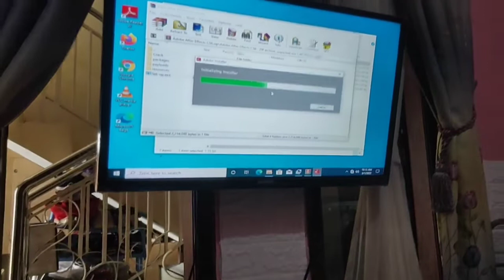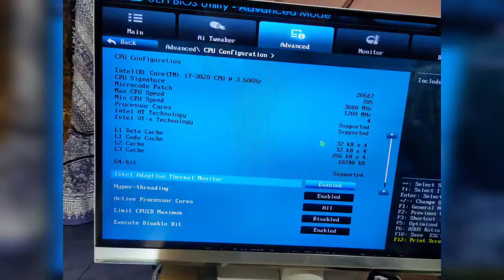WHEN DESKTOP COMPUTER HAD PROBLEMS....!!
When computer has problem, we have to check all item.